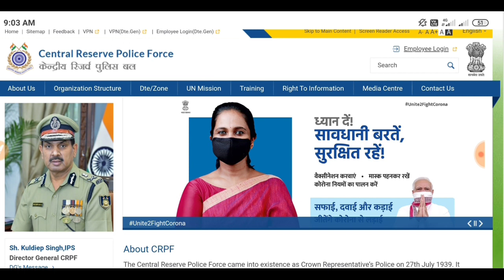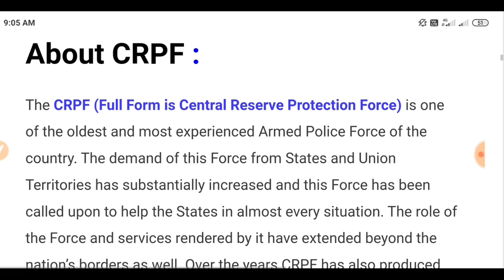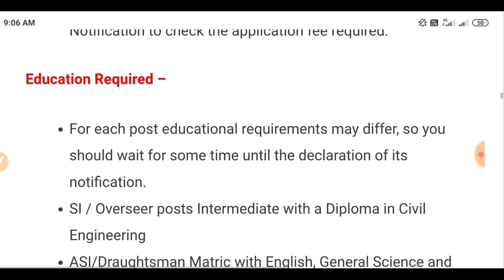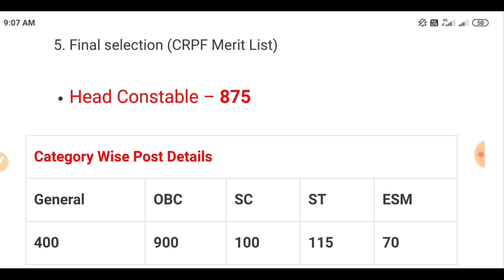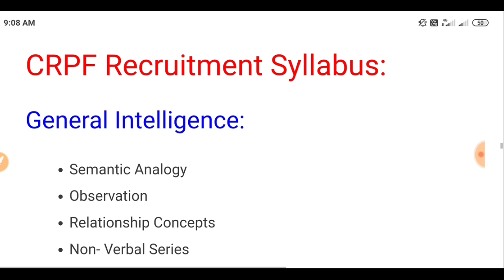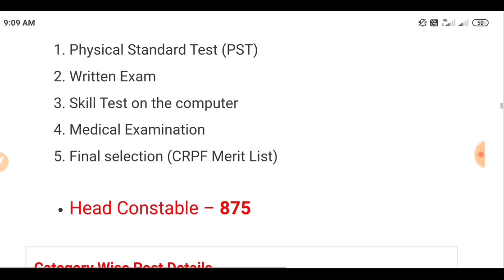CRPF Head Constable Ministerial Recruitment 2021 | CRPF HCM Recruitment 2021